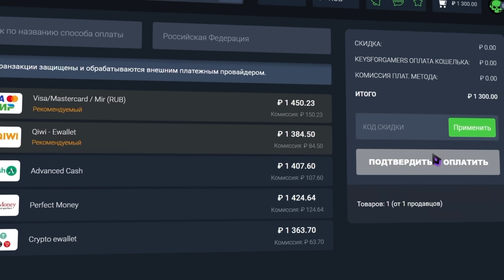БРЕЙНДАНСЫ ДЛЯ ВЗРОСЛЫХ в Phantom Liberty | Все варианты прохождения квеста Нимфа | Cyberpunk 2077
🔥 Торговая площадка #1

Брейндансы - прорывная технолгия Cyberpunk 2077, но в игре ей уделено очень мало внимания! Однако в дополнении Phantom Liberty для Cyberpunk 2077 мы сможем взглянуть на брейндансы с другой стороны и поучаствовать в создании одного очень странного брейна по квесту Нимфа, который доступен буквально в начале прохождения Киберпанк 2077 Призрачная свобода!
Нам предстоит нанять Королеву Песьего Города - Лину Малину и разными способами заставить сыграть ее в нашем брендансе)
В этом видео все подробности квеста Нимфа в Cyberpunk 2077 Phantom Liberty, все варианты прохождения, все концовки, все секреты и все награды!  А вариантов прохождения действительно много)

00:00 - Брейндансы
02:21 - Лина Малина!
03:36 - Свободу Лине Малине!
05:52 - Как нанять актрису?
09:33 - Забавная деталь
09:57 - Тул исцелен!
11:22 - Клон ФРУ!
12:31 - Сестричка Тулина
13:52 - Какая концовка лучше?